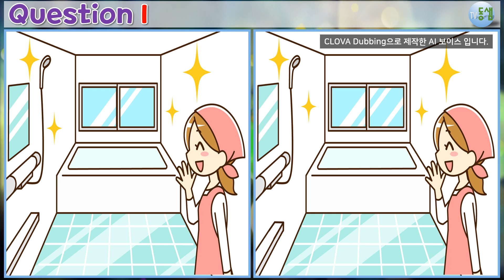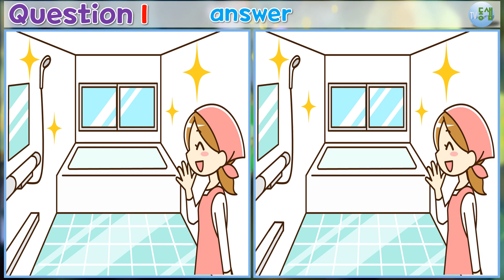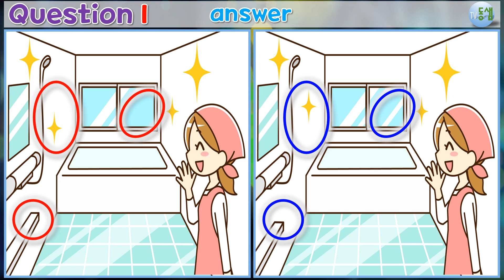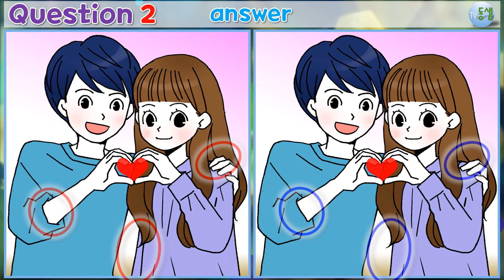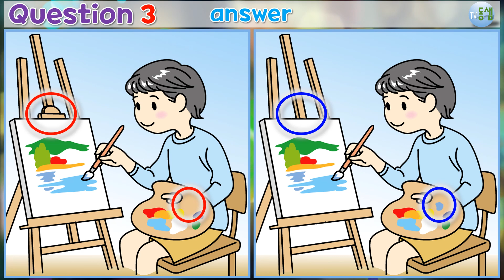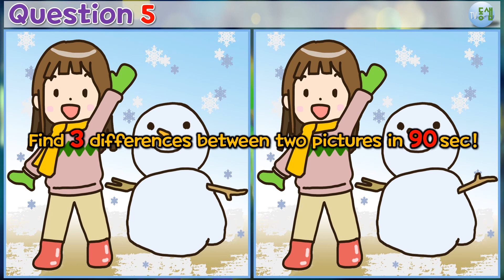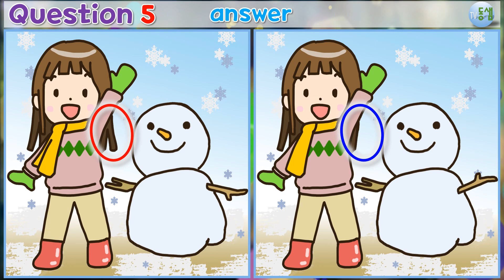12곳 이상만 찾아도 GOOD!!▶틀린그림찾기(다른그림찾기) No389 관찰력,집중력 TEST 치매 예방까지!!